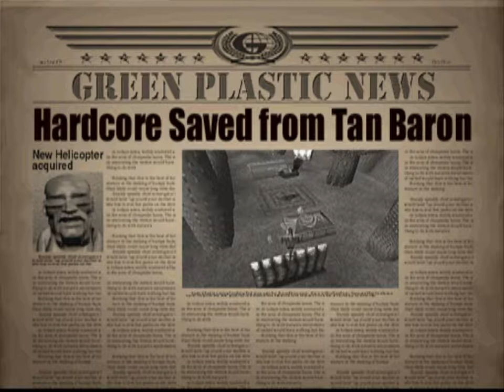Army Men Air Attack 2 (PSX) (Part 7/23) Circle The Wagons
Part 7 of the Walkthrough of Army Men Air Attack 2 on the original PlayStation.

All footage is captured from the ePSXe2.0.5 Emulator and an ISO File.

Publisher: The 3DO Company
Developer: The 3DO Company